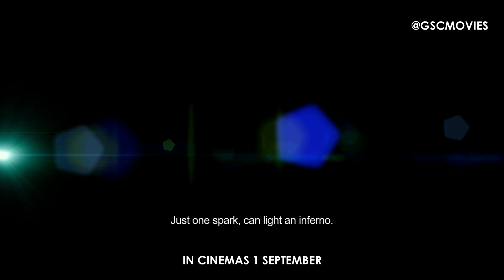《導火新聞線》 The Menu Official Trailer (In Cinemas 1 Sept)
紙媒寒冬，媒體鬥搶網上 Hit Rate，《囧報》都要轉型了……